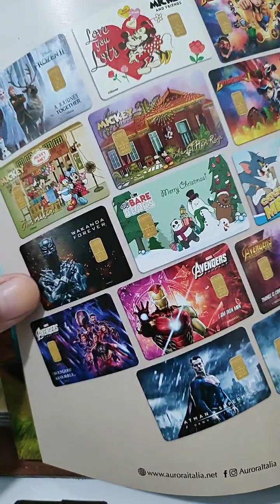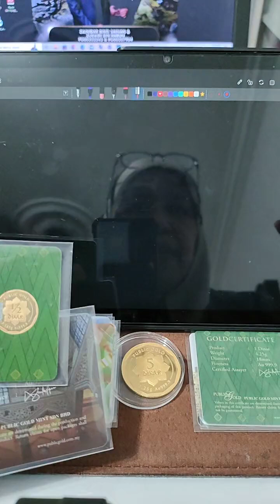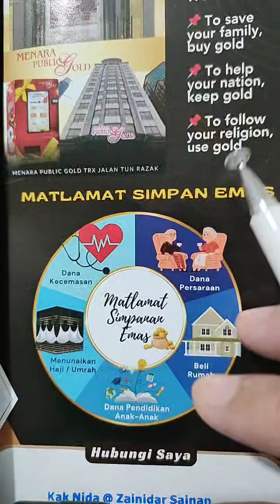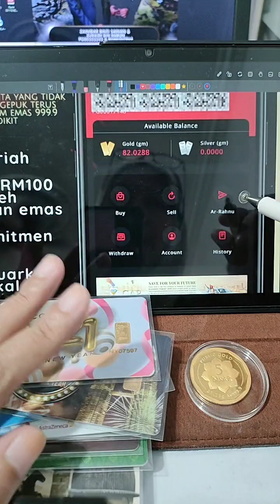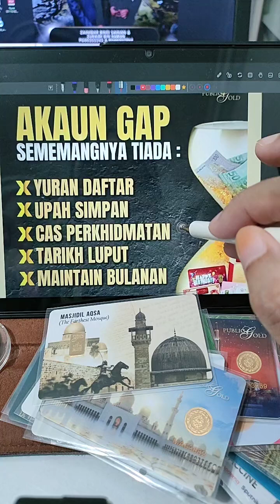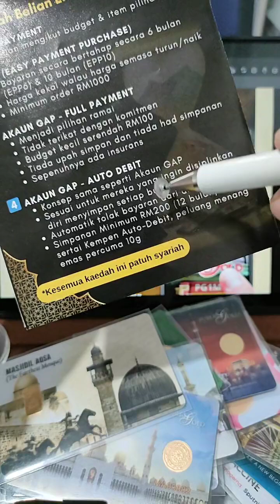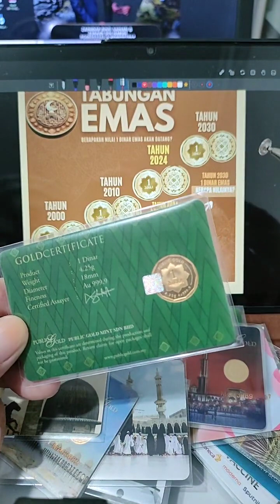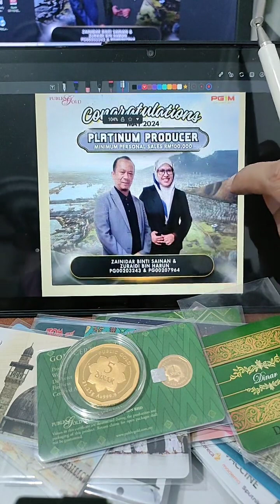Tips Simpanan Bertambah ; Mula & Konsisten Ajer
Jangan difikir simpan emas nanti tiada duit, hakikatnya simpan emas inilah sebagai Penyelamat Ketika Kita Gawat

POV: Jangan takut nak beli emas sebab emas pun duit juga

Kalau ada masalah ;
👀 tiada simpanan
👀 simpanan tak bertambah
👀 dah simpan ambil semula
👀 kecut perut dan kena ikat perut sebelum gaji,

Maka kena ubah berdikit-dikit kepada simpan emas sebagai Dana Kecemasan.

Tipsnya setiap kali dapat gaji ;

✅ Alih Minima Rm100 atau 10% dari gaji untuk simpanan sebelum berbelanja.

✅ Paksa diri tanpa perlu pikir  panjang.

✅ Sesak atau urgent nak pakai duit, guna emas anda itu, hantar ke Arrahnu & dapat tunai segera

Kelebihannya;

✓ Tak perlu meminjam dari sesiapa

✓ Boleh tebus balik dalam tempoh setahun (Arrahnu Pos)

Jom Kak Nida bimbing anda dari A to Z mula menyimpan emas dengan ilmu di Public Gold.

Hubungi Kak Nida laju2

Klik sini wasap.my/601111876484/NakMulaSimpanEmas